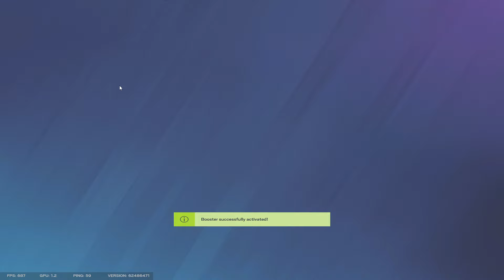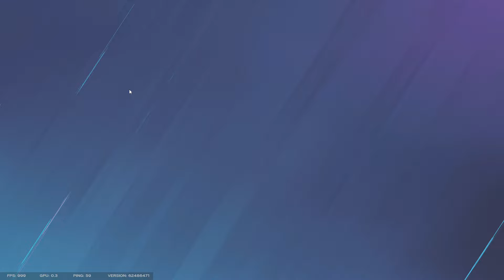"I can see your lag" - Scott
he's right